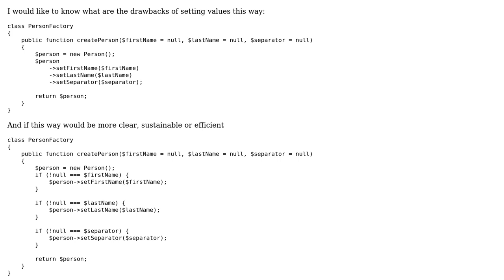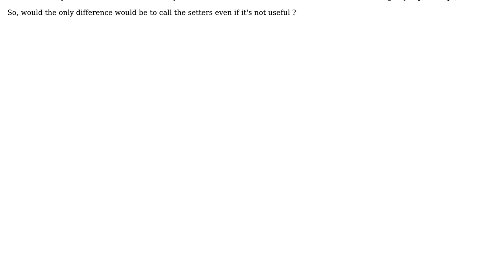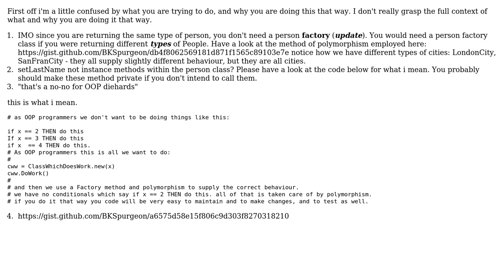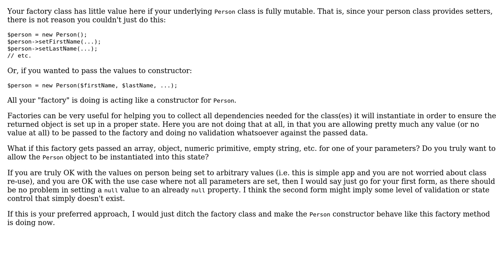Code Review: Should I use setters with null or no setter when null value? (2 Solutions!!)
Code Review: Should I use setters with null or no setter when null value?

With thanks & praise to God, and with thanks to the many people who have made this project possible! | Content (except music & images) licensed under CC BY-SA | Music | Images & others | With thanks to user Mike Brant user Leogout user BenKoshy and the Stack Exchange Network Trademarks are property of their respective owners. You are responsible for your own actions.